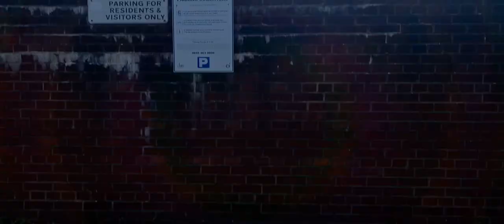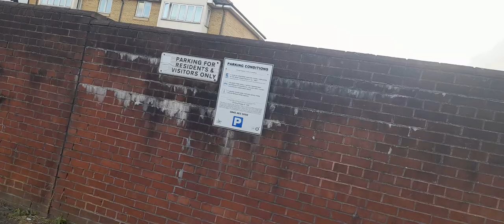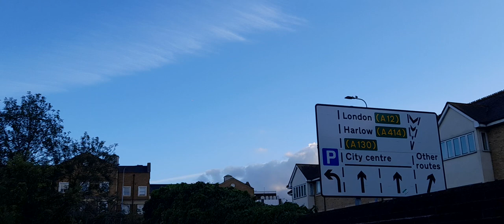YESTERDAYS SUN DOWN INSANITY